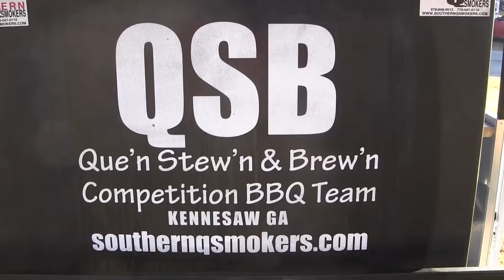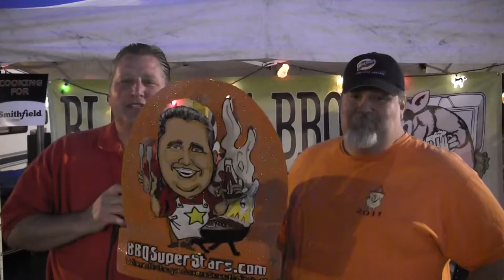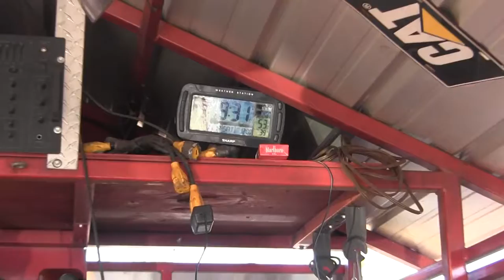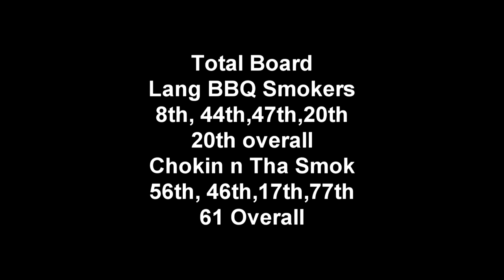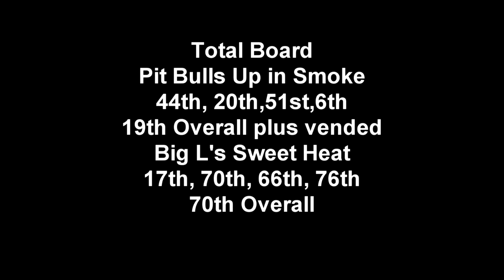National BBQ Cup Competition Show Starring Brad Kay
Watch as 4 cooker types go head to head at The National BBQ Cup.